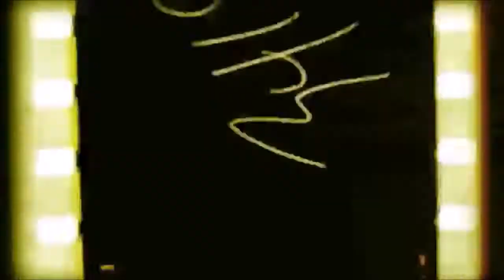Everything You Sing Sounds The Same To Me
Country Song talking about how everything seems to be the same all the time to a persons spouse